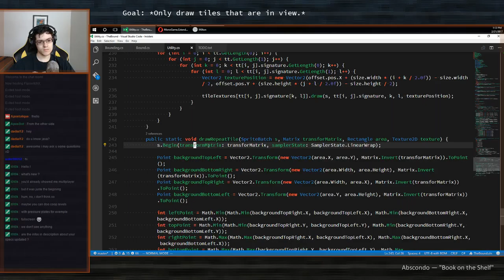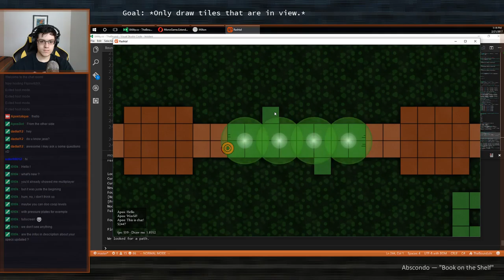Rashtal Game showcase